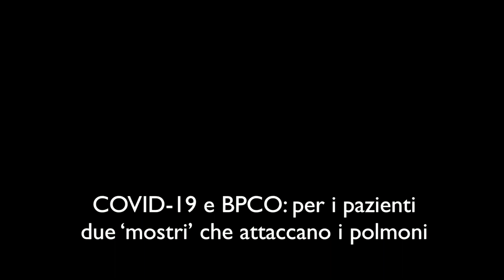COVID-19 e BPCO: per i pazienti due ‘mostri’ che attaccano i polmoni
Un “assassino” e un “mostro insidioso che mangia i polmoni”: è così che i pazienti affetti da broncopneumopatia cronica ostruttiva (BPCO) hanno descritto il Covid-19. A rivelarlo è la ricerca di Medicina narrativa “Narrarsi ai tempi del Covid-19”, per comprendere i vissuti delle persone affette da BPCO e approfondire l’impatto del Covid-19 sulla quotidianità e sull’organizzazione del percorso di cura.

Nel video:
Sandra FRATEIACCI
FederAsma e Allergie Onlus

Stefano CENTANNI
Docente di Malattie dell'Apparato Respiratorio Università di Milano